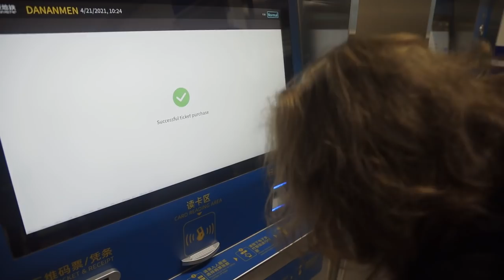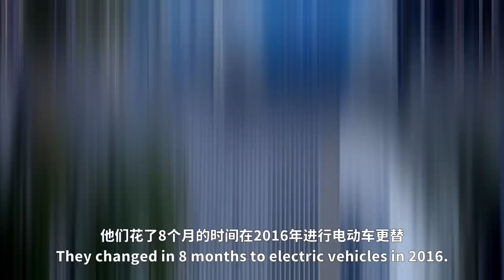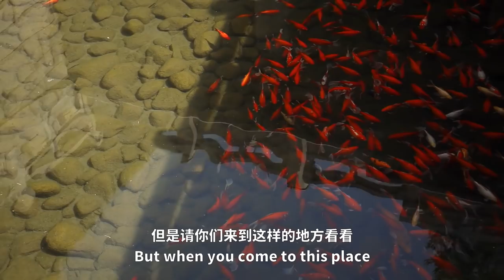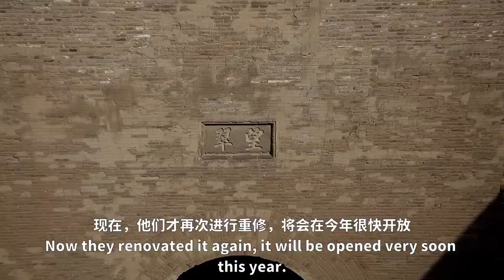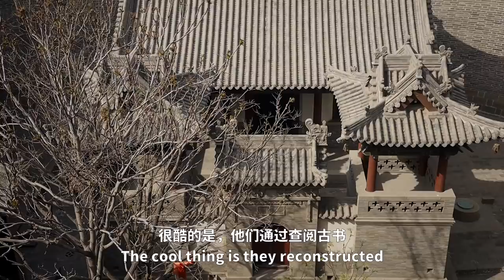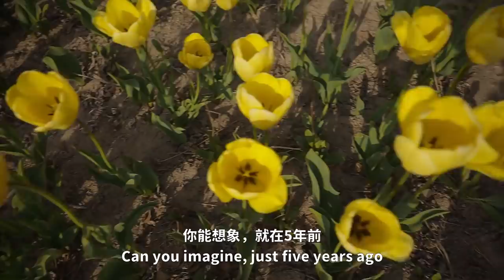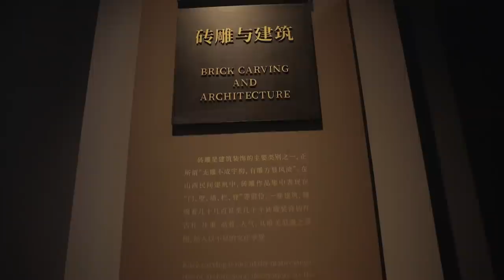The real life of CHINA’s NORTHERN city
Have you ever heard about Taiyuan city? Once a capital of China's fabled Tang dynasty and long known as the “Dragon City", it was named one of the world's top ten most polluted cities in 2013. It's been China’s industrial capital and home of coal bosses, but now the ancient city roars back to life! We went there and explored the city's rapid transformation.

0:00​ Intro
1:00​ New driverless metro
3:25​ Electric taxi fleet
4:05​ People are getting rich
5:03​ Interview with young people
7:24​ Jinci Temple
10:16​ Taiyuan ancient county
12:01​ Jinyang lake
13:25​ Brick carving factory
17:25 Why Taiyuan is worth visiting?